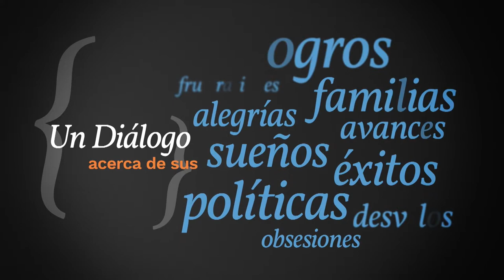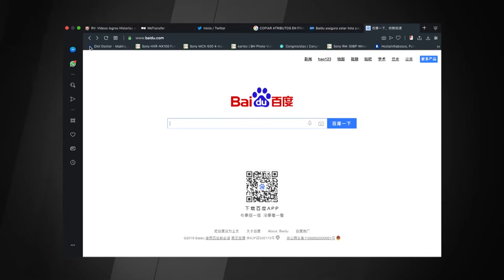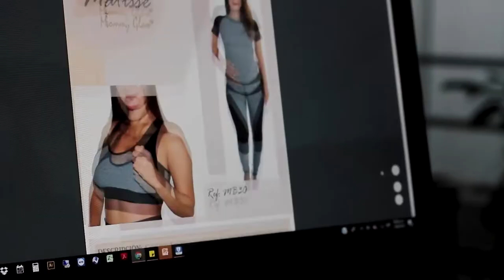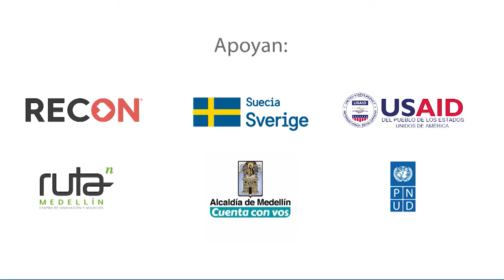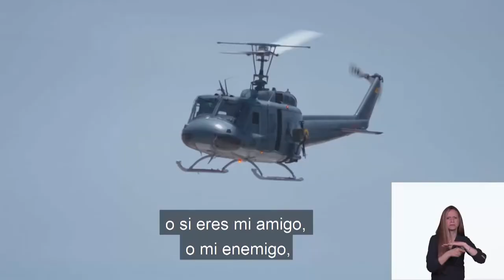José Manuel Restrepo, MinComercio, en "Diálogo con los Ministros"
En entrevista con Patricia Pardo, el Ministro de Comercio, Industria y Turismo habló sobre la visita a China y los acuerdos sobre el aguacate Hass, la exportación de banano y los negocios sobre la carne. Así mismo, mencionó el aumento de las cifras sobre la inversión extranjera, en comparación con el año inmediatamente anterior.